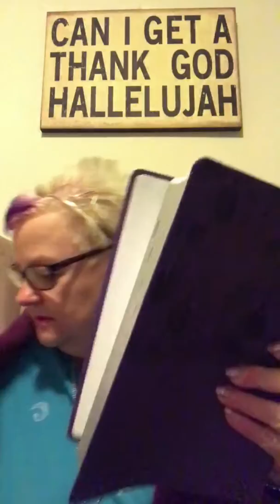4-1-18. Resurrection Day, April Fools and Snow!?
IS EASTER A PAGAN HOLIDAY?